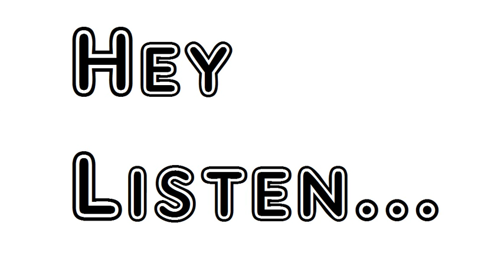Poem Mediums Walt Whitman